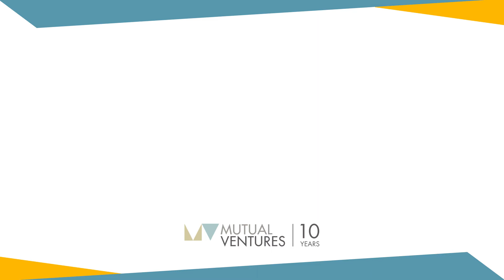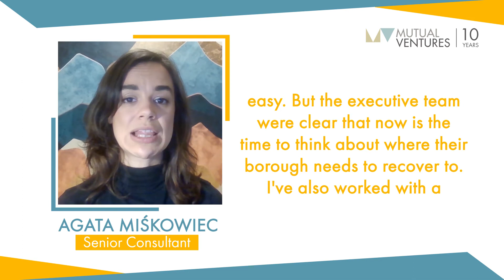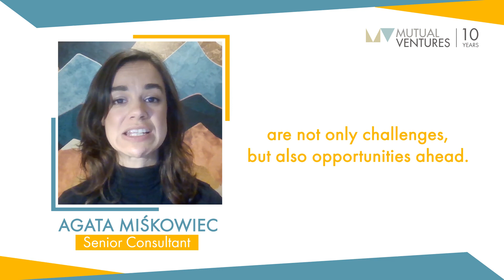Agata Miskowiec - I've learnt that is it important to be bold and visionary, even in times of crisis